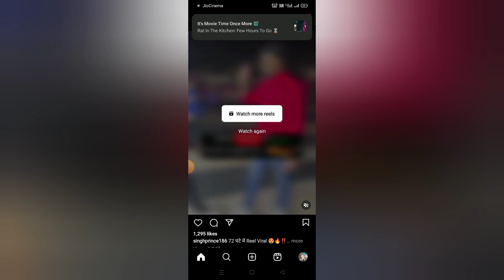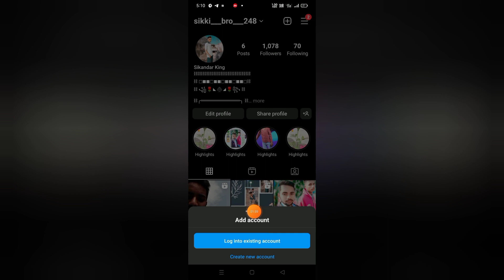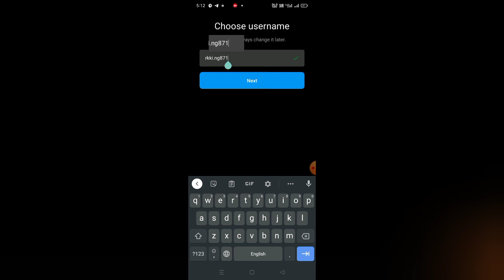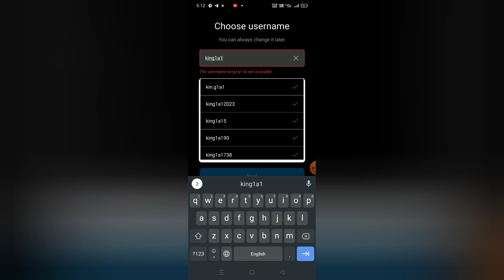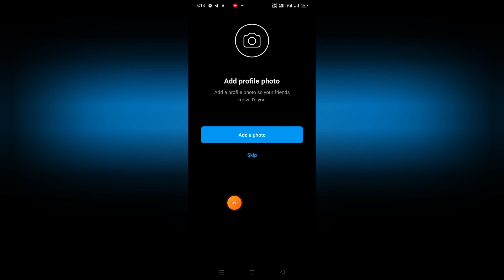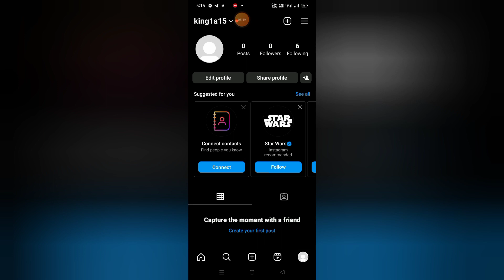Instagram Fake Id Banaye 🤔Sirf 2 Minut Mein 2023Trik🤫🤫